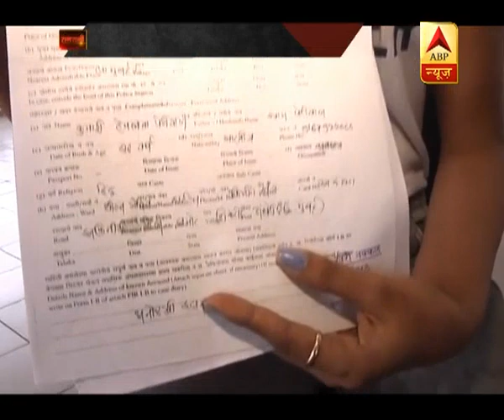सनसनी- 12 लाख के गहनों के हेर फेर में फंसी हिना खान ने ABP न्यूज को दी सफाई